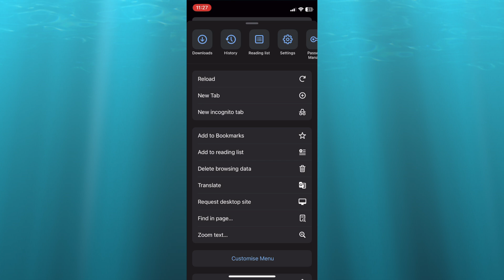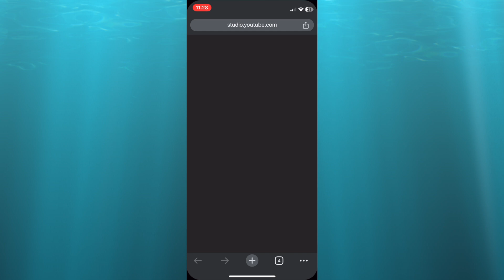HOW TO OPEN YOUTUBE STUDIO IN CHROME IN IPHONE